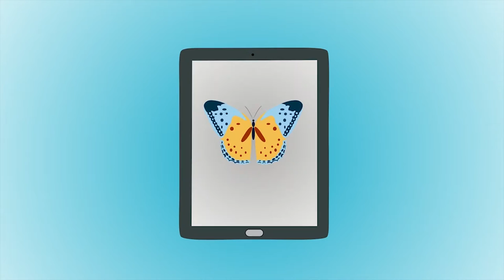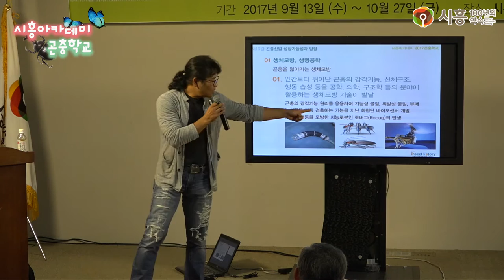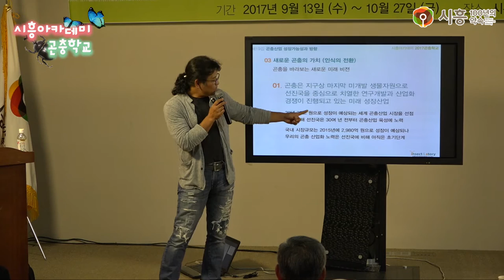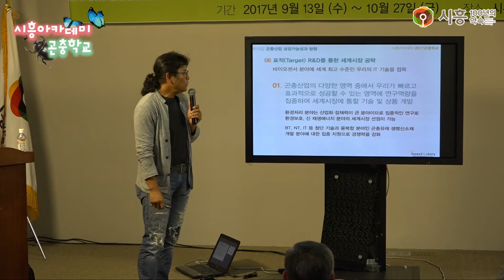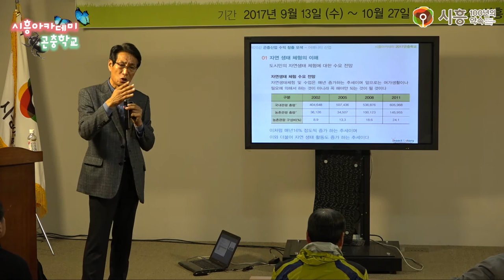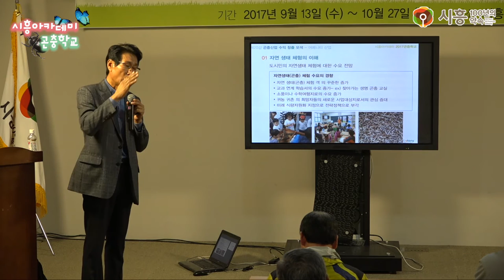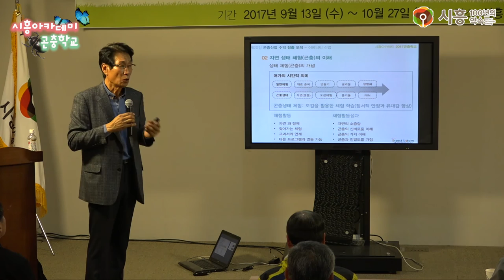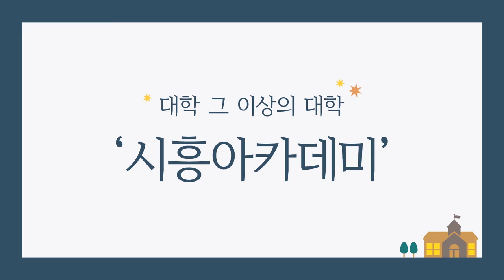[시흥아카데미] 곤충학교2기 12강2교시 「곤충산업 성장가능성과 방향,곤충산업 수익 창출 모색」 - 김영호(I&S연구소 소장),이석철(I&S연구소 대표)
[시흥아카데미]  곤충학교2기 12강 「곤충산업 성장가능성과 방향,곤충산업 수익 창출 모색」 -  김영호(I&S연구소 소장),이석철(I&S연구소 대표)

내 용 : 곤충산업 성장가능성과 방향,곤충산업 수익 창출 모색

강 사 :   김영호 / I&S연구소 소장, 이석철(I&S연구소 대표)

촬영일시 : 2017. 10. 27 (금)

■ 학교장 : 이석철 / 아이벅스캠프 대표

■ 촬영 : 박민규

■ 편집 : 박민규

■ 제작 : 시흥시